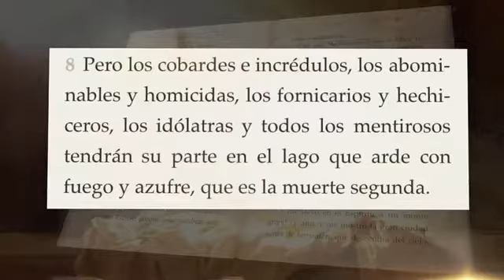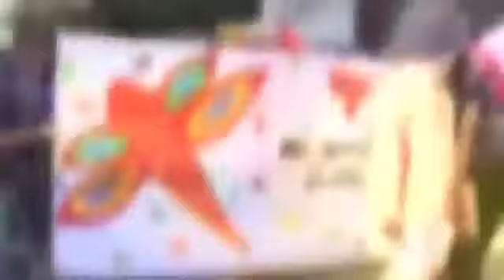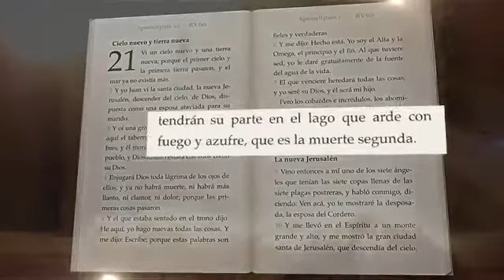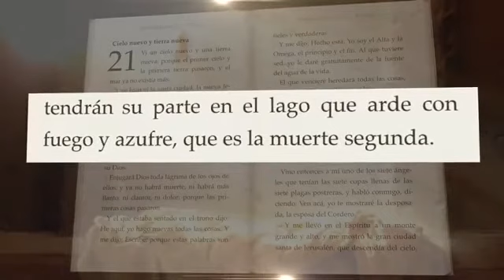LA LISTA LOS QUE SE IRA AL INFIERNO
ESTO ES LA LISTA DE LOS QUE SE IRAN AL INFIERNO SI NO CAMBIA SUS ACTIVIDADES, VAN A PARAR A ESTE LUGAR